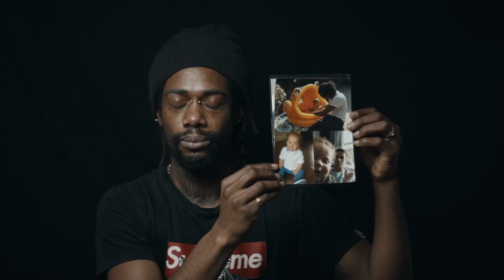Trailer: Vaders aan het woord over vaderschap | Pharos, expertisecentrum gezondheidsverschillen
Trailer: Vaders aan het woord over vaderschap

Vier vaders vertellen in een reeks video's over de waarde van vaderschap. Leer Melvin, Gaetano, Suleyman en Mike in deze trailer kennen.